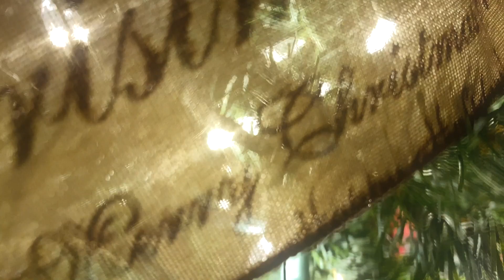LAST CHRISTMAS? GLOBAL HEARTWARMING: A Human climate change song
LAST CHRISTMAS? GLOBAL HEARTWARMING: A HUMAN CLIMATE CHANGE is sort of a Christmas song about being aware of what is happening to this planet we live on, and share with one another. We sometimes get caught up in the commercial buying patterns that are consuming resources, are not sustainable, and generate an overwhelming amount of waste. This just makes it harder to live here, to be healthy and happy. I wanted to make this song fun and important at the same time. No matter your view of the science, whether you think its real, a hoax, money grab . . . whatever. I think we could all agree that a glass dome over your city with an electric running car, will keep you alive longer than one running gasoline and a landfill of methane gas going up and poison going into the ground. PLEASE DO NOT TRY THIS! TRUST ME THE SCIENCE IS REAL AND IT WILL KILL YOU.

We only need to look at our surroundings to see that life is disappearing right under our noses. Let's right the wrongs that we were never responsible for, but need to change in order to survive. MERRY CHRISTMAS!
LEZ
DO
WIT!

🗣️ Be sure to give my video a thumbs up 👍🏼!

You like the HA HA Face? Check this out! 👉🏼 MERCH!

Or. I love mail!

RAFEEO
Fountain City, IN 47341
USA